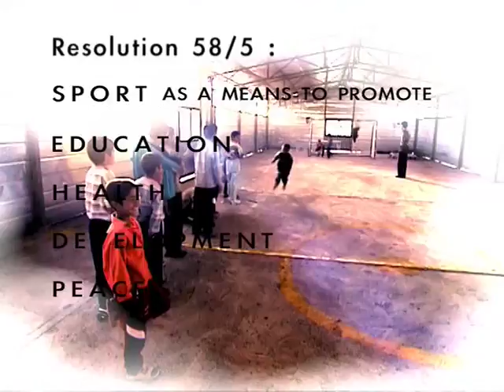Sport as a Tool to Achieve the UN Millenium Development Goals